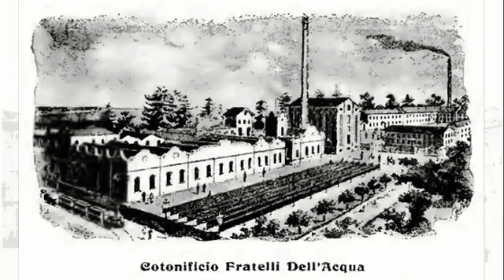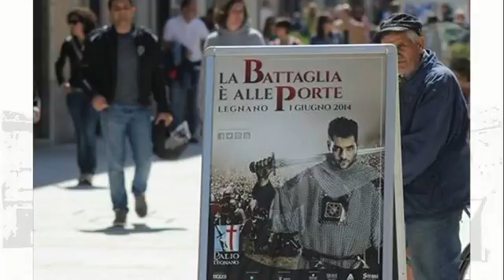20150222 cassetto 24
Legnano nel cassetto pt24 - Una serie di filmati con fotografie estratte a caso dal cassetto digitale. Risulta consigliabile commentare singolarmente ogni immagine.